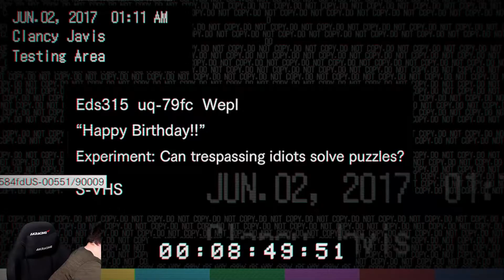Resident Evil Part 6